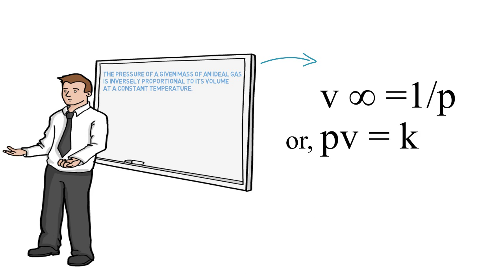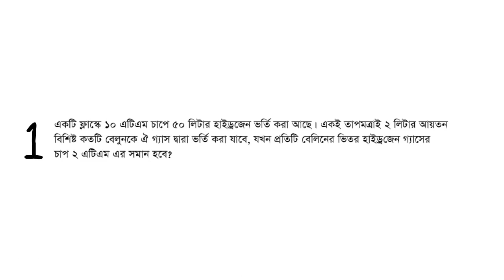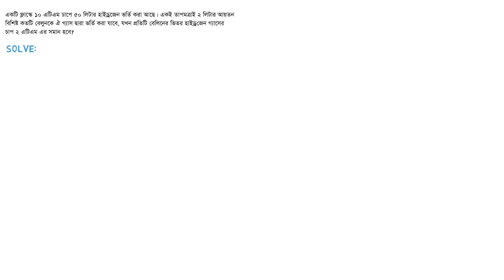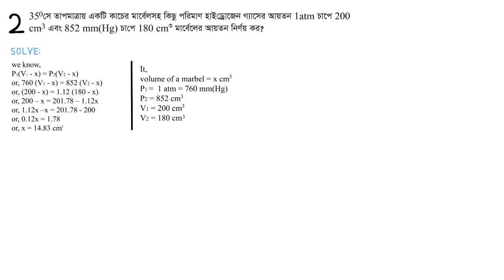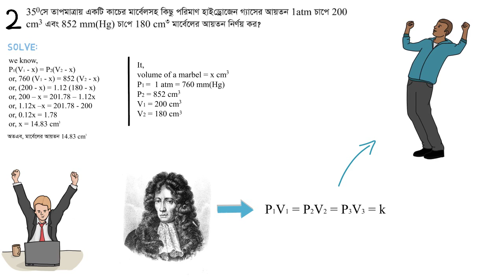Math Problems of Boyle's Law-(বয়েলের সূত্রের গাণিতিক সমস্যার সমাধান)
রসায়ন বইয়ের সকল গানিতিক সমস্যার সমধান ধাপে ধাপে এই ভিডিওতে দেখানো হবে।HSC বইয়ে যত গানিতিক সমস্যা আছে সব সমস্যার সমধান ধাপে ধাপে দেওয়া হবে।